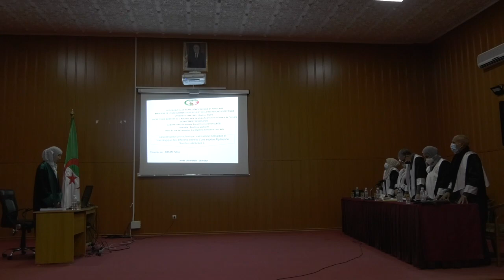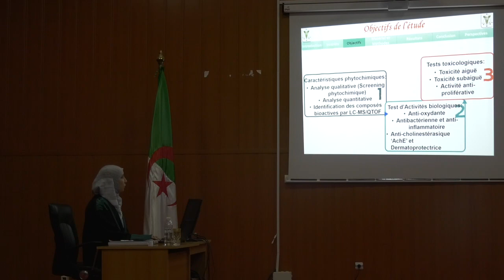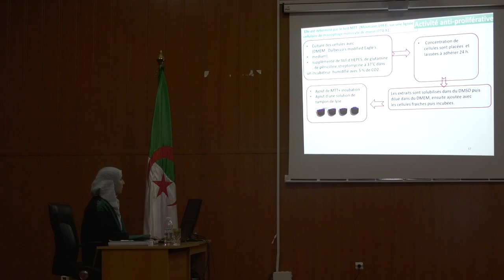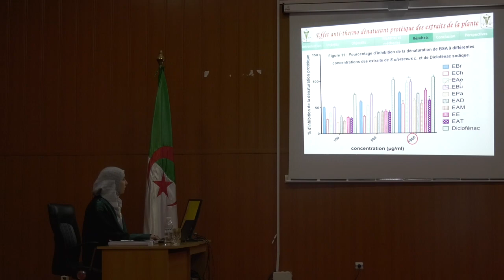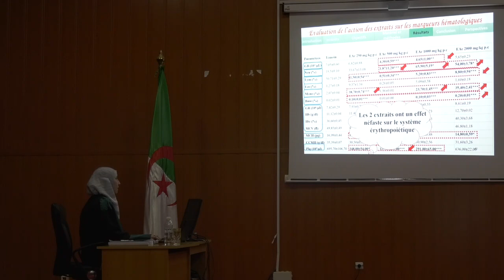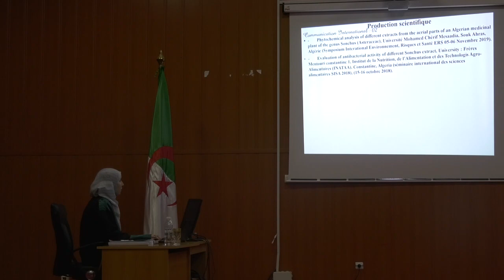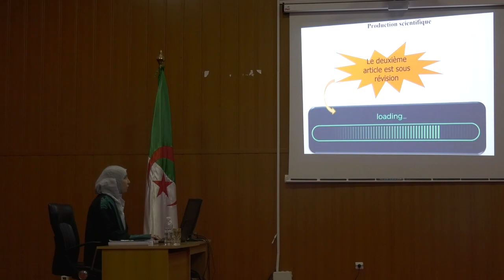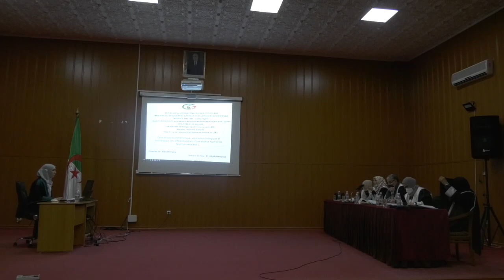مناقشة أطروحة الدكتوراه للباحثة عيساني فاتن- قسم البيولوجيا - العرض والمناقشة